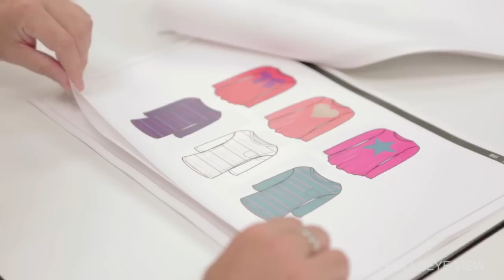How Michael Alexin Helped Turn Target Into a Design House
Interview with top executive, Michael Alexin, Target's vice president of Product Design and Development (PD&D).